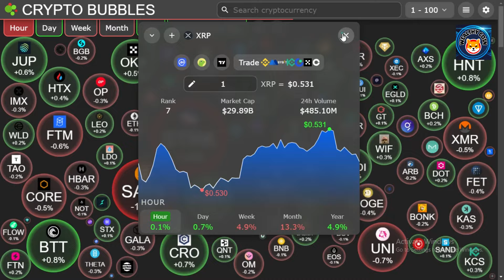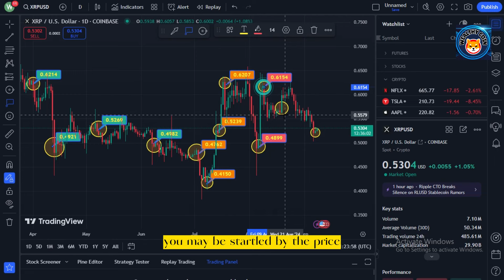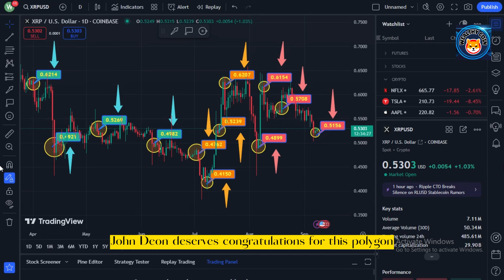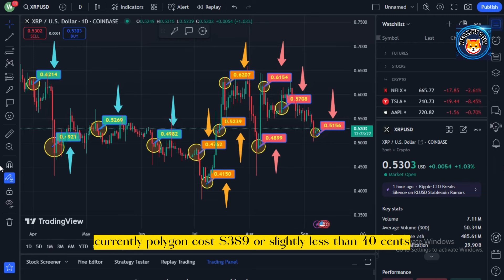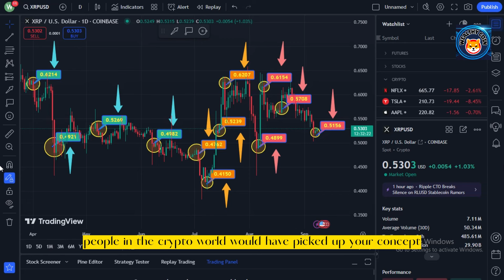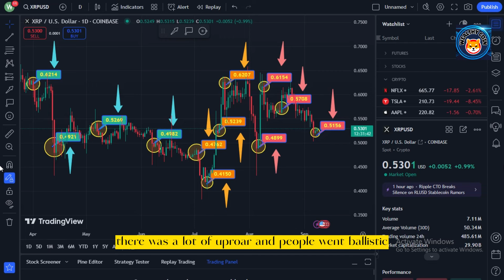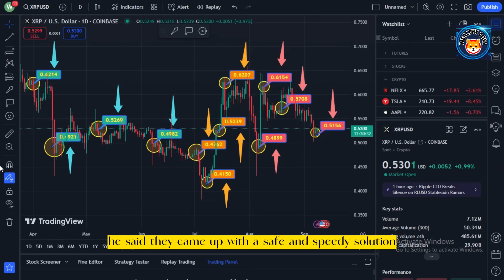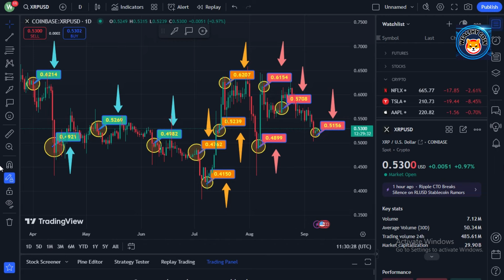Breaking: Ripple Introduces Smart Contracts on XRPL - Ripple XRP News! An Innovative Revolution! 💥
Dropshopping Shopify,
Dropshopping,